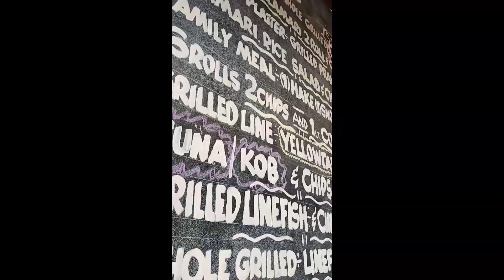Beach & Fishing in Kalk bay | South Africa | Asif Khan Afridi Vlog : 09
Kalk Bay is also home to the tiny but locally famous surf spot named "Kalk Bay Reef". This is renowned for heavy barrels and the associated shallow reef. It is best surfed on a big south-easterly swell or a north west wind. In smaller swells low tide makes for better barrels.
Kalk Bay is a fishing village on the coast of False Bay, South Africa and is now a suburb of greater Cape Town. It lies between the ocean and sharply rising mountainous
very beautiful place in cape town & kalky,s famous restaurant special for fresh fish.
if you are going for cape town city follow M3 Road directions of CAPE POINT You will find that area before Simons Town

feed back your comments  section about video